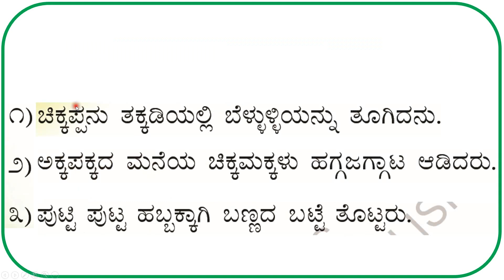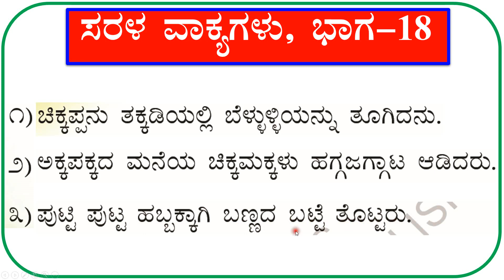ಸರಳ ವಾಕ್ಯಗಳ ಓದು, ಭಾಗ-18| ಕನ್ನಡ ಭಾಷೆಯ ಕಲಿಕೆಯ ಮಾಲಿಕೆಯ ಸರಣಿಗಳು - 4.